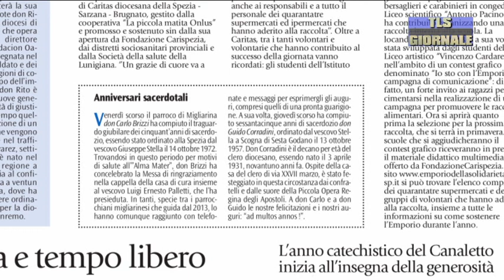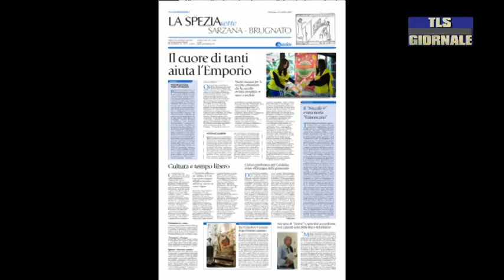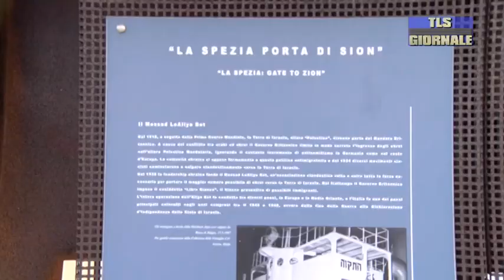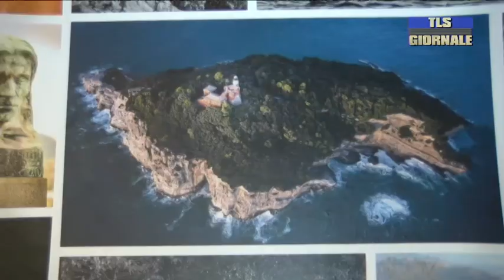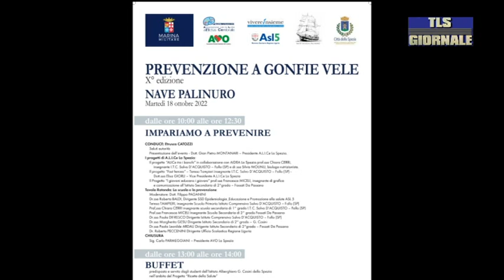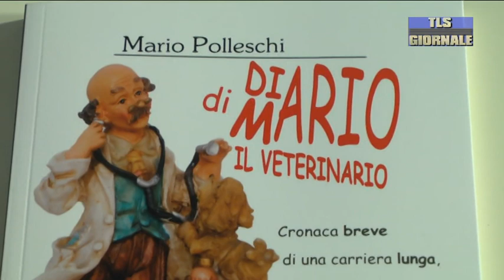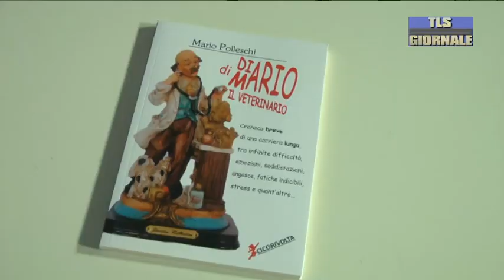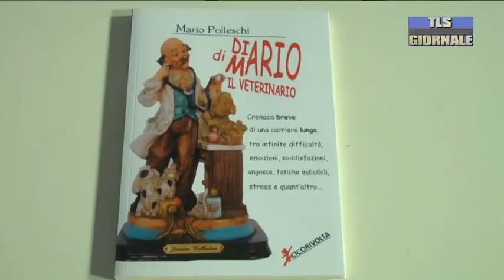Tls giornale sabato 15-10-2022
Tls giornale 15 ottobre 2022
Colpo al Postamat di Santo Stefano Magra, rubati circa 30mila euro
Controlli rigorosi della Polizia Locale in vista del weekend: ieri sera 9 denunce per consumo di droghe e musica ad alto volume.
Corte Costituzionale: no all’Imu sulla seconda casa se è la residenza di uno dei coniugi. Risultato raggiunto  da Confedilizia.
Fai d'autunno, protagonista alla Spezia la scoperta e la storia del porto mercantile.
Spezia Calcio: le Aquile si preparano al match contro la Cremonese al Picco.